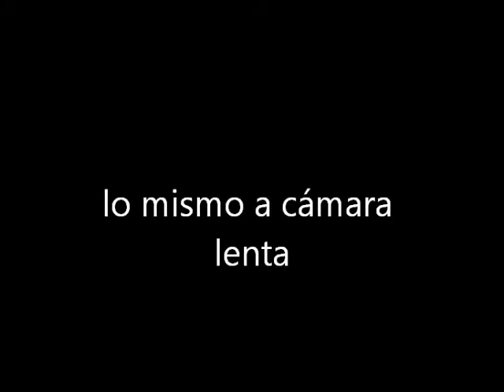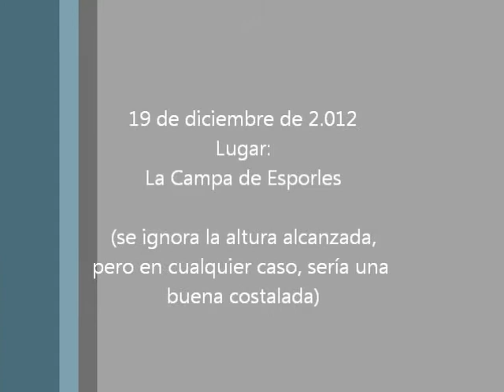cohete filmado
cohete de agua